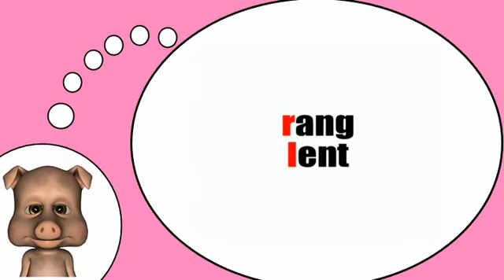J'apprends à lire # Phonétique = Opposition r = l